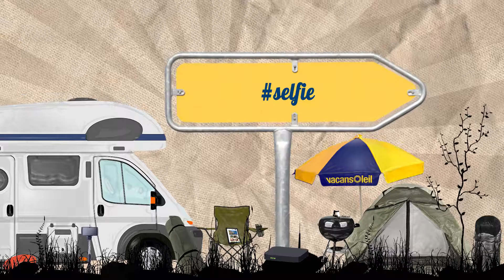HOW TO: Selfies richtig machen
Im Urlaub entspannt ein paar Selfies machen? Gar nicht so einfach! Wir verraten nützliche Tipps und Tricks mit denen ihr das perfekte Selfie knipst und was ihr dabei beachten solltet.